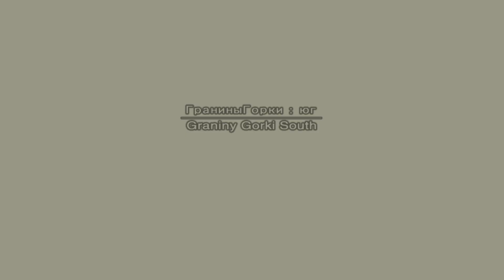MGS3 Normal Playthrough / 100% Obtainables / No Cutscenes - Part 7/17 (Master Collection)